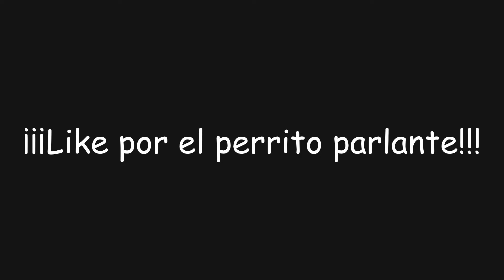¡Persecución! | Genshin Impact #1609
En este video de Genshin Impact completaremos la serie de misiones "Persecución" en la cual ayudaremos a Canotila por última vez con el Vademécum de la revelación para finalmente obtener... ¡Protogemas, Mora y muchas más recompensas!